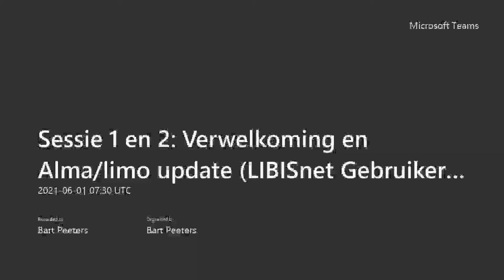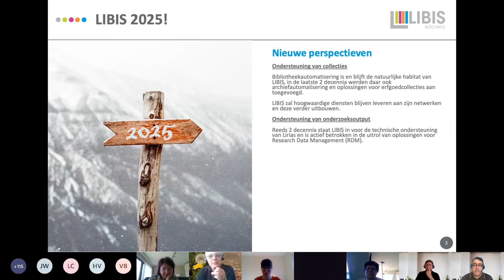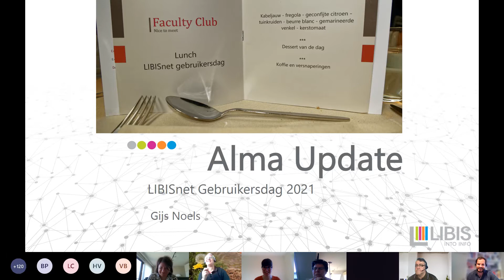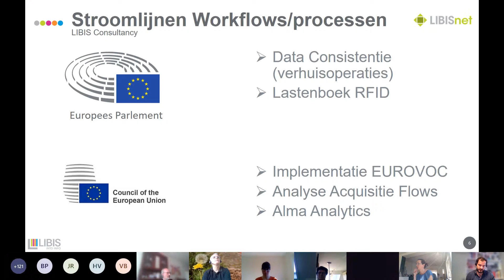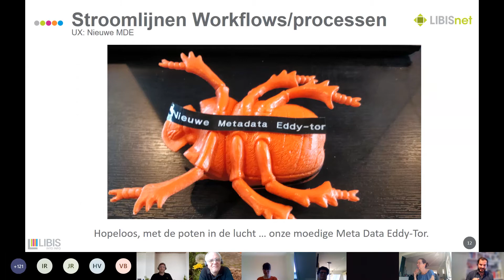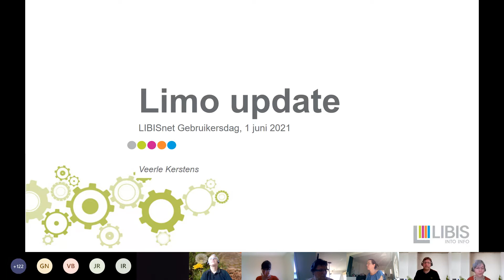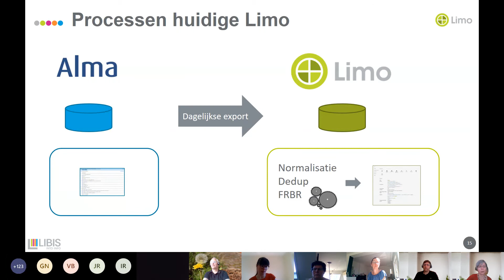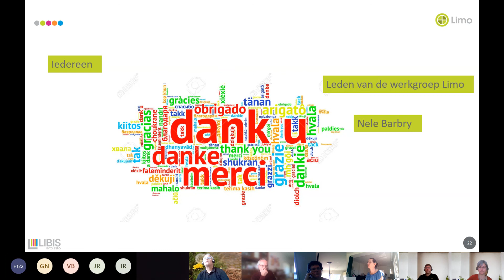LIBISnet Gebruikersdag 2021 Sessie 1 en 2 Verwelkoming en Alma Limo update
Online LIBISnet Gebruikersdag 2021 Sessie 1 en 2 Verwelkoming en Alma Limo update